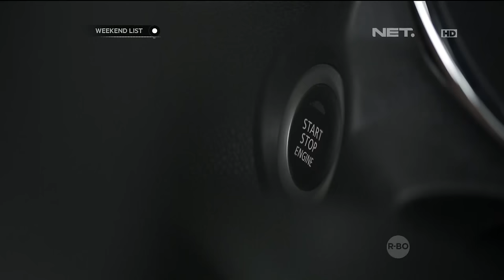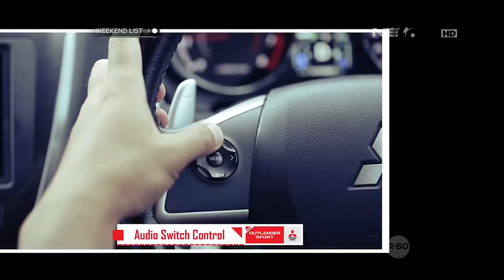Olahraga Body Pump - Weekend List - 5 Maret 2016